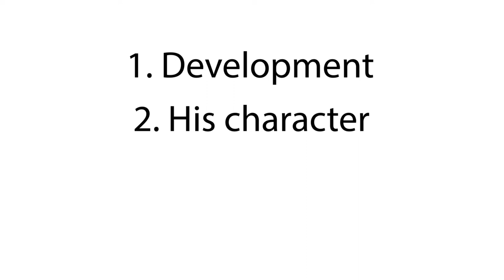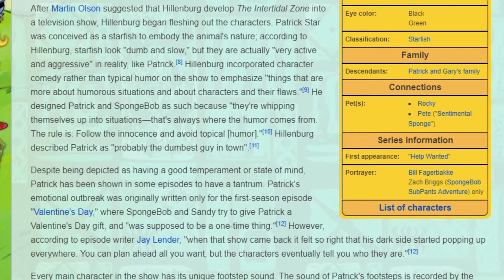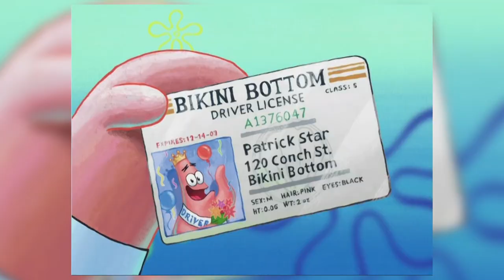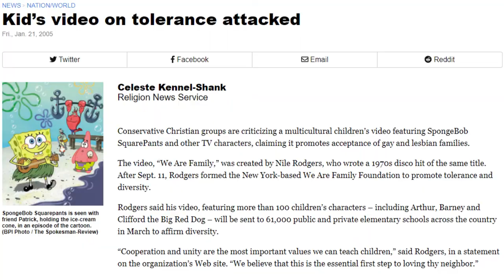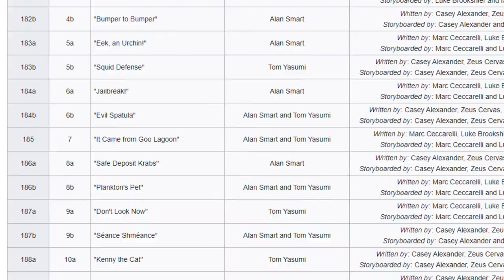Patrick Star | The Most Meme-able Character Ever - SpongeyMikey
Everybody loves Patrick Star so here's an extended look at his character.

Music Used (all from YouTube Music Library):
Fly High by Jeremy Black
Late Night Train by Vans in Japan
Stars Align by The 126ers
The Throne Room by Sir Cubworth
Forget Me Not by Patrick Patrikios
Ready or Not by Trevor Garrod